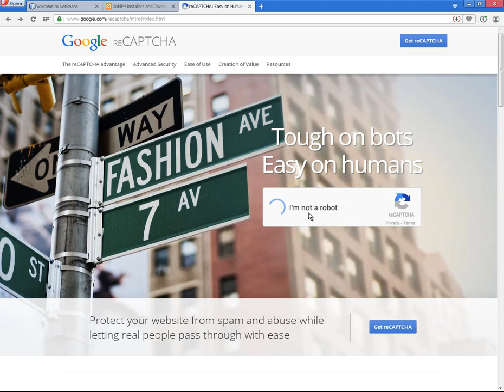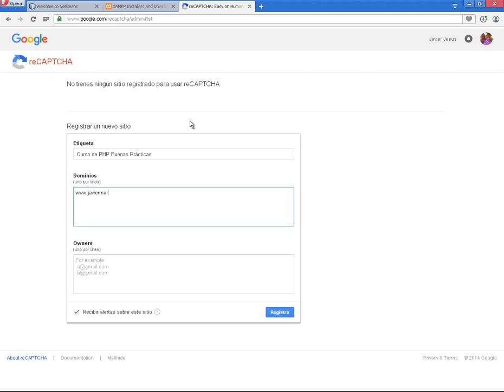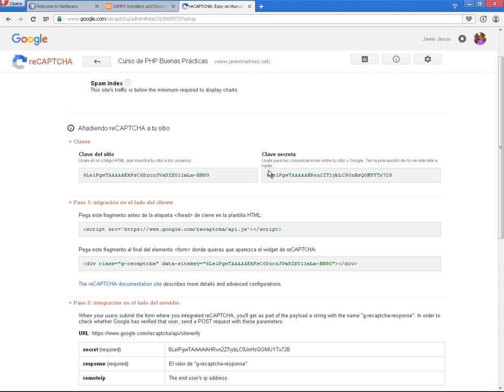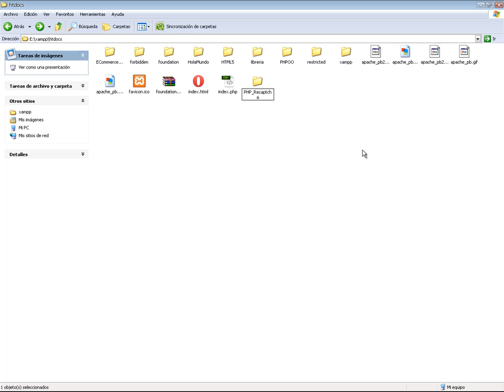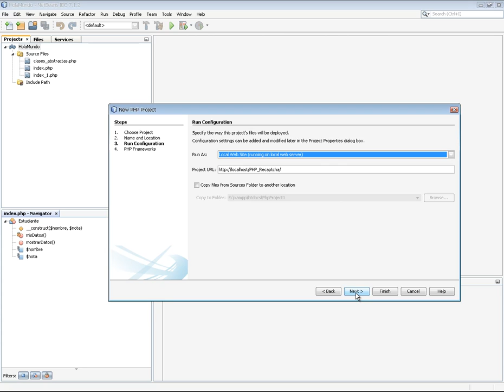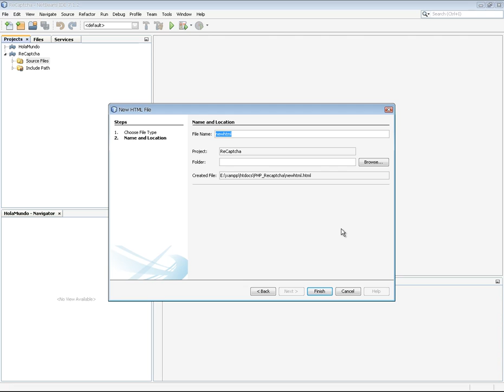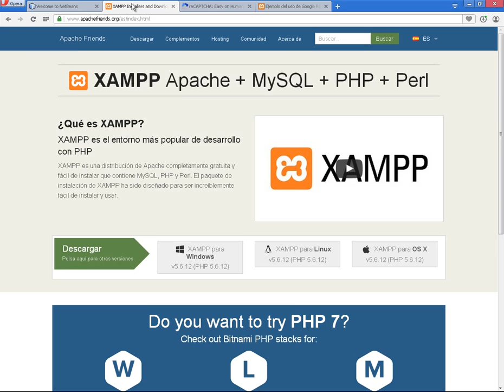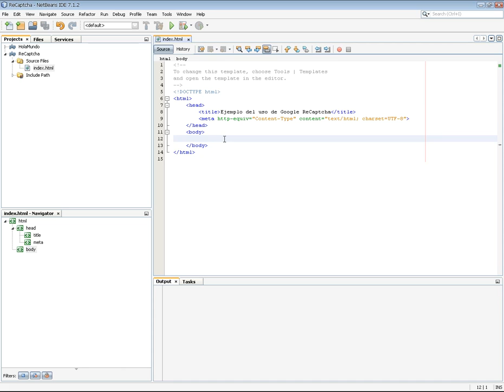(DEMO) PHP & MYSQL BUENAS PRACTICAS - VIDEO 01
Explicación de nuestro nuevo curso. Explicación del Google ReCaptcha. Como obtener las claves desde el sitio web de Google. Configuración de NetBeans como editor de nuestro curso. Crear nuestro primer proyecto para el uso de Google ReCaptcha.